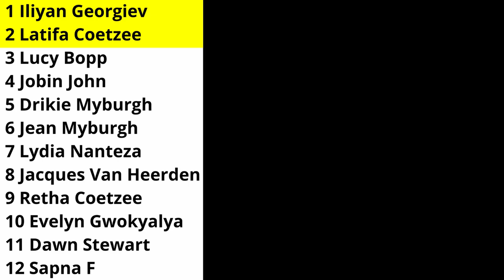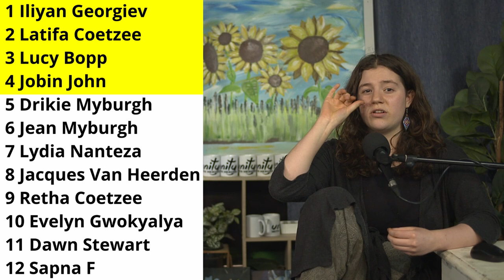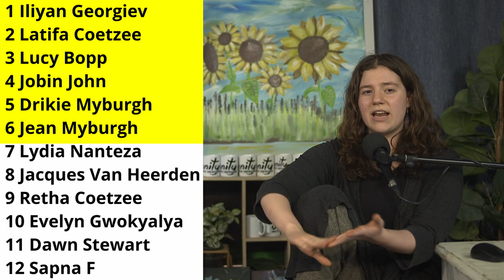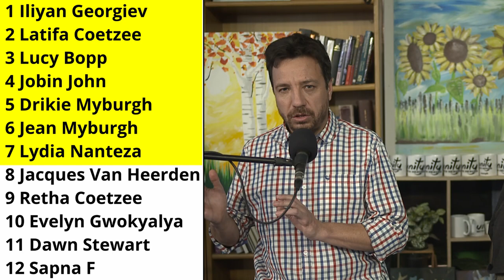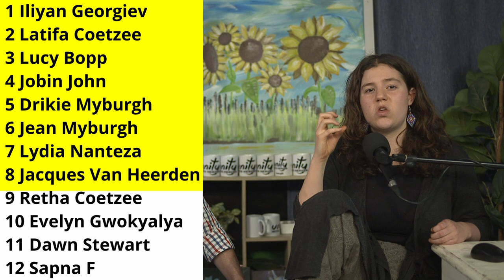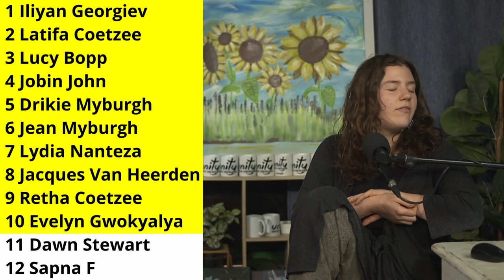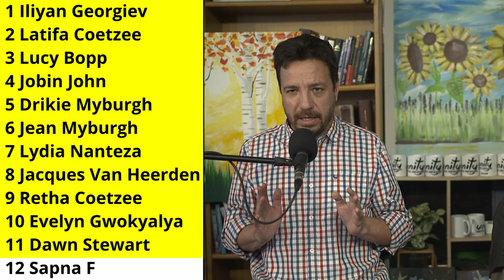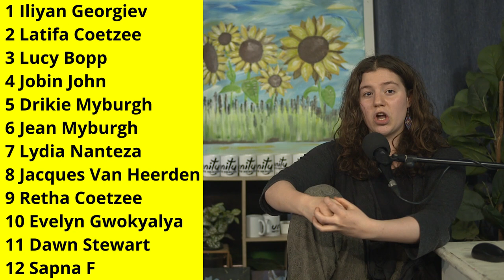Prophetic Ministry on 13 October 2024